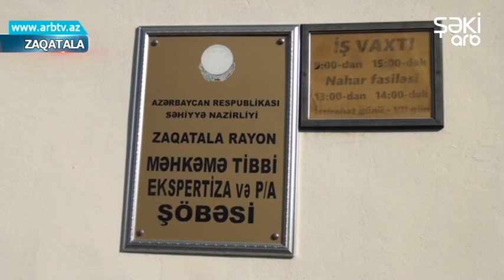Zaqatalada er arvadini baltaladi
Zaqatalada rayonu, Yengiyan kənd sakini 42 yaşlı İsmayılova Zalxa Qədim qızının öldürülməsi barədə rayon prokurorluğuna məlumat daxil olub. Zaqatala rayon Prokurorluğunun məlumatına görə, dərhal prokurorluq əməkdaşları tərəfindən məhkəmə-tibb ekspertinin iştirakı ilə hadisə yerinə və meyitə baxış keçirilib, digər prosessual hərəkətlər yerinə yetirilib. Aparılmış araşdırmalarla zərərçəkmişin əri İsmayılov Fazil Allahverdi oğlunun ailə-məişət münasibətləri zəminində aralarında yaranmış münaqişə zamanı balta ilə xəsarətlər yetirərək Zalxa İsmayılovanı qəsdən öldürməsinə əsaslı şübhələr müəyyən edilib. Faktla bağlı Zaqatala rayon prokurorluğunda Cinayət Məcəlləsinin 120.1-ci (qəsdən adam öldürmə) maddəsi ilə cinayət işi başlanıb, müvafiq ekspertizalar təyin edilib. Fazil İsmayılov şübhəli şəxs qismində tutularaq istintaqa cəlb edilib. Hazırda cinayət işi üzrə zəruri istintaq tədbirləri davam etdirilir.